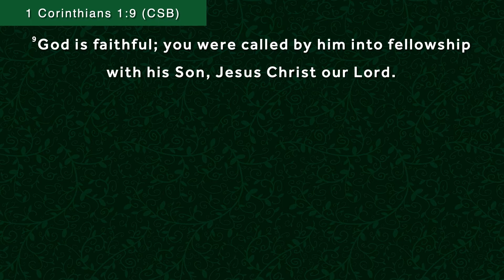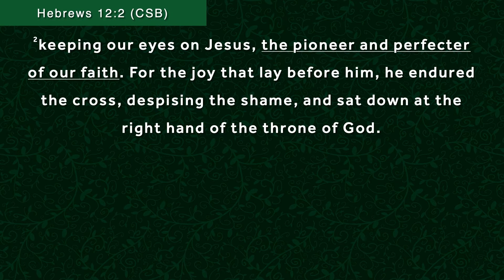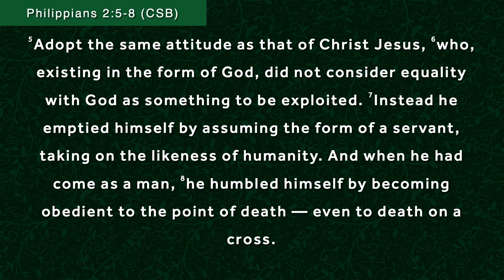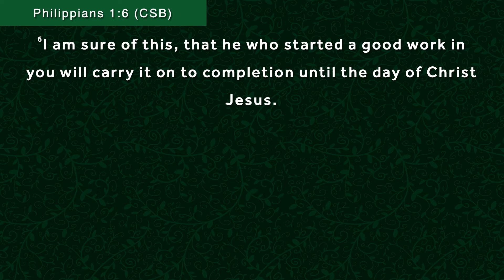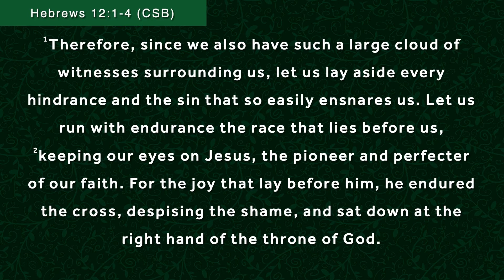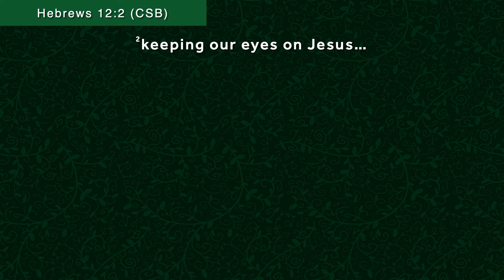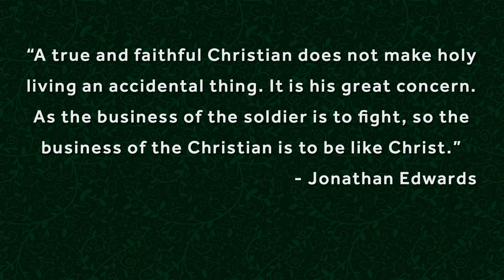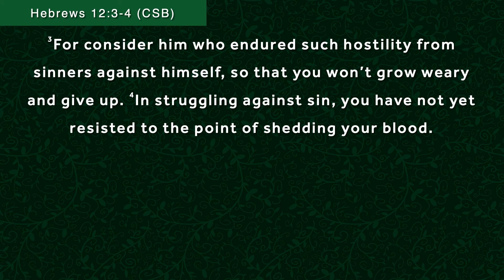"Fruit of the Spirit: Faithfulness" NKC Sermon 11/28/21